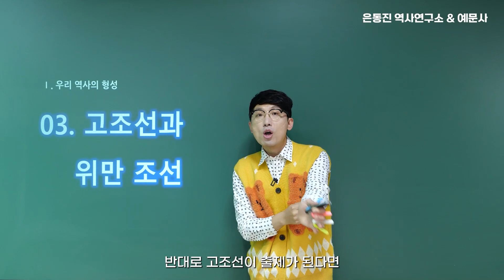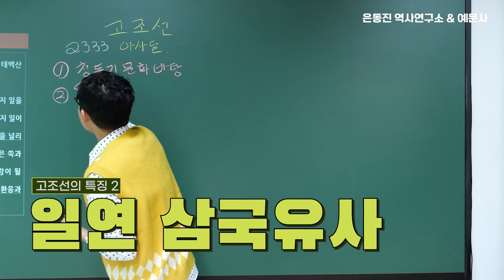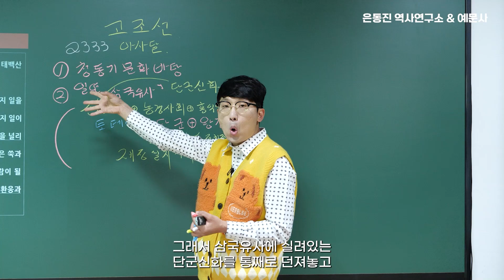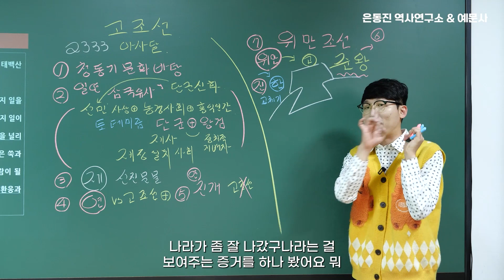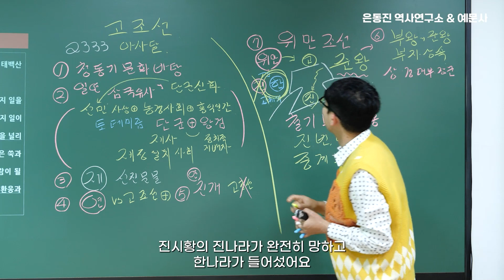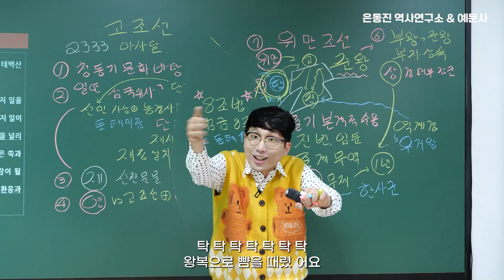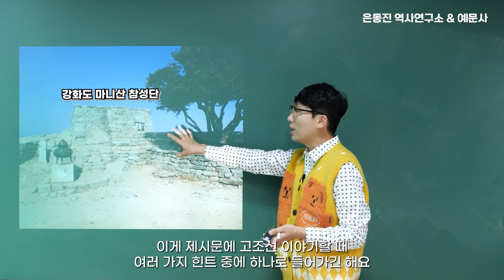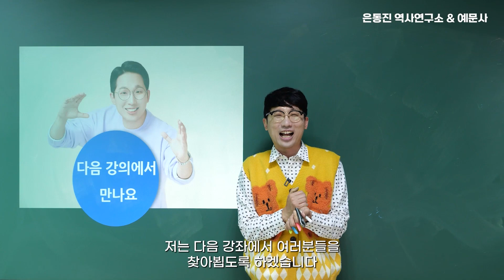[은동진 QR 한국사] 03강. 고조선의 성립과 발전| 2024 한능검 대비 최신 강의 | 은동진 역사연구소 X 예문사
은동진 역사연구소 & 예문사 | 한국사능력검정시험 심화 이론 신간 |

2024 은동진 쌤의 한국사능력검정시험 QR(큐알) 한권으로 끝내기 심화(1, 2, 3급) 출시!
시험 준비에 도움이 되는 중요 정보와 전략만을 콕콕 집어주는
족집게 강의를 큐알로 찍어서 확인해보세요!

전 단원 4K 화질 무료 동영상 강의가 제공되니
은쌤이랑 공부 안 하면 손해!

큐알로 찍고! 강의 보고! 문제 풀고!
편하게 학습 가능한 예문사의 기출문제집과 함께
보다 편리하게 시험을 준비해보세요!

▶ '2024 은동진 쌤의 한국사능력검정시험 QR(큐알) 한권으로 끝내기 심화(1, 2, 3급)' 구매하러 가기

찍고! 보고! 풀고!
한국사를 맛~있~게~ 은동진 쌤의 족집게 강의로 한 방에 합격하자!